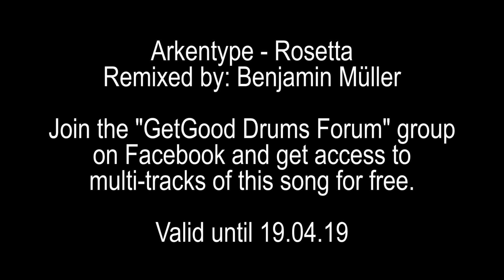ARKENTYPE - ROSETTA [Benjamin Müller Remix]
Mixed by Ben